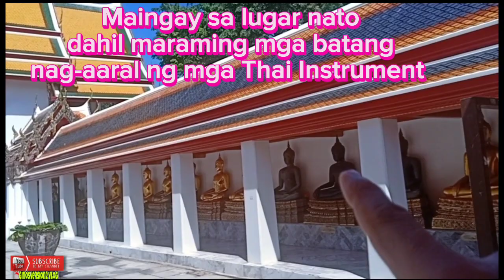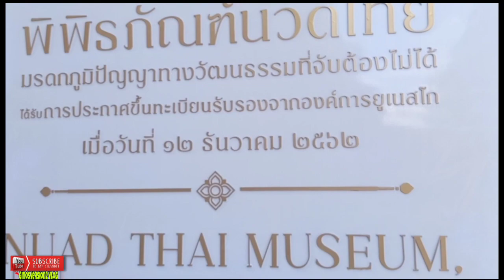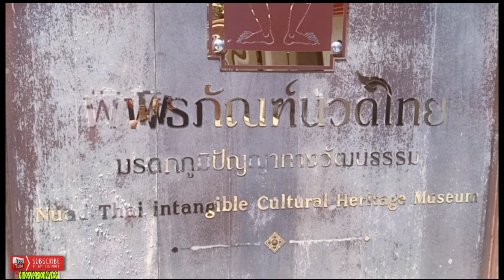BUDDHA'S, THAI TRADITIONAL DANCE AND THAI MUSICAL INSTRUMENT IN WAT PHO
IN THIS VIDEO YOU CAN SEE STUDENTS DANCING THAI TRADITIONAL DANCE AND PLAYING "KHIM" A THAI INTRUMENT.